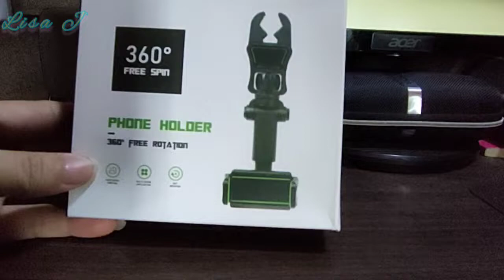UNBOXING & REVIEW PEMEGANG TELEFON 360 DEGREE PHONE HOLDER MIRROR MOUNT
Hello guys,